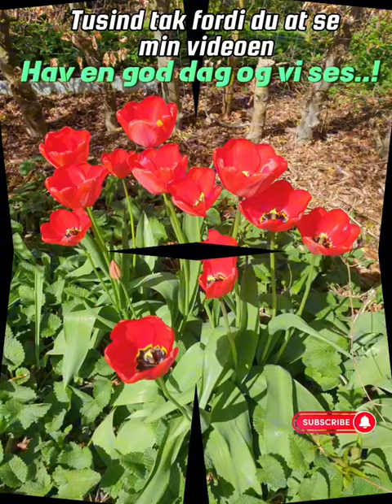Velkommen til at se flot photo med nature#video